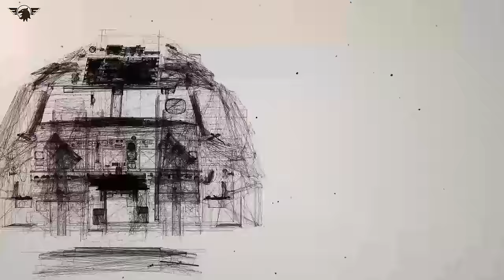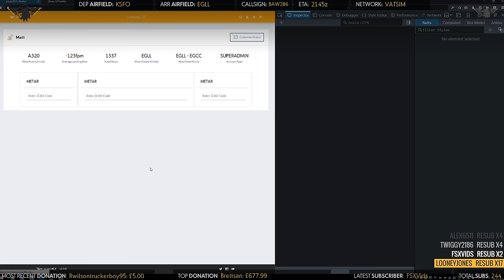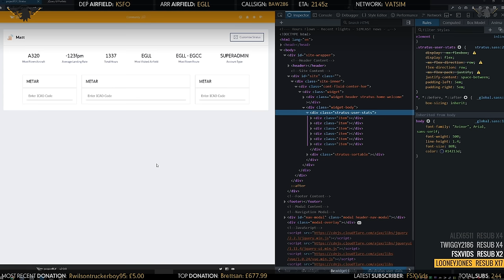[Thank you!] 20,000 Twitch Follower Montage - All the best bits!